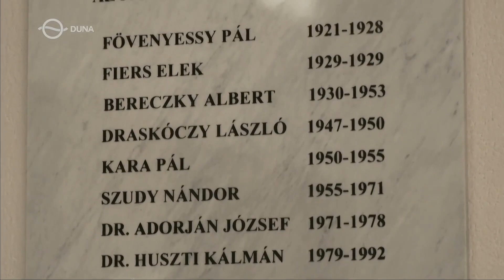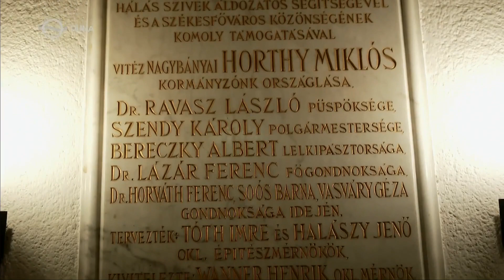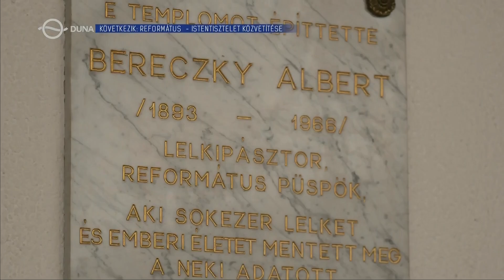Pozsonyi út 2024.02.25 Kovách Tamás, Berkesi Gábor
Közreműködik:
Berkesi Gábor lelkész,
Kovách Tamás lelkész,
a Gyülekezeti gyermekkórus
a kibővített Hálaadás Kórus,
vezényel Berkesi Boglárka
Orgonajáték:Szotyori Nagy Gábor
Nagyrészt a Duna TV fölvétele
Korábbi Megtekintések:292
14 személynek tetszett

Budapest Pozsonyi úti Református Egyházközség
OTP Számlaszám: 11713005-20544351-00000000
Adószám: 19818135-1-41